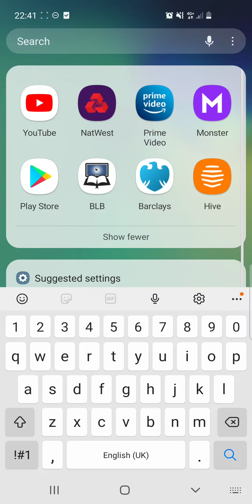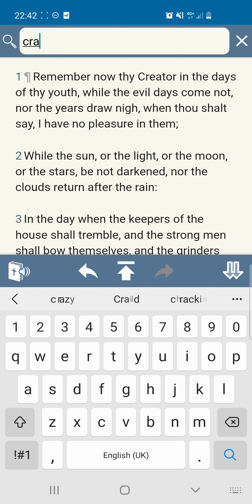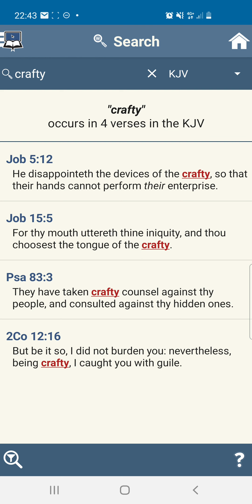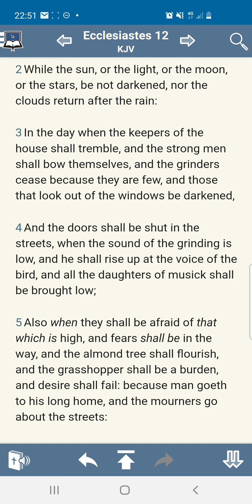Expect life to get worse!